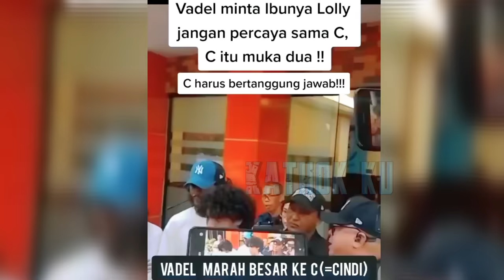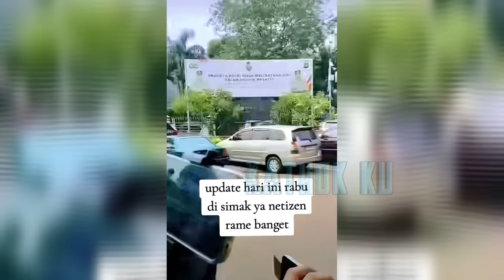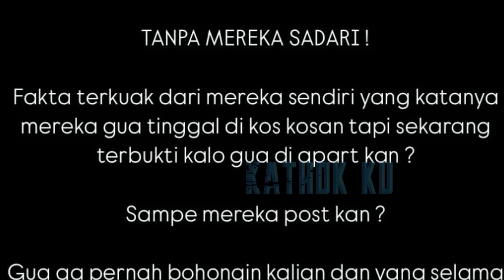MAKJLEB❗️NIKITA MIRZANI SKAKMAT VADEL NGAMUK SOK JAGA LOLY, RAZMAN WASPADA❗️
Jangan Lupa: _
Thankz!!..